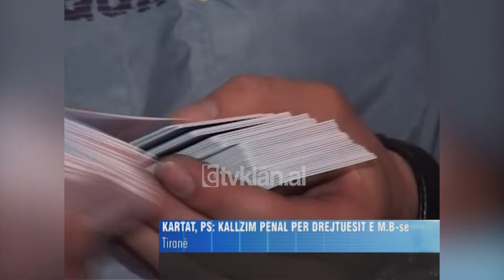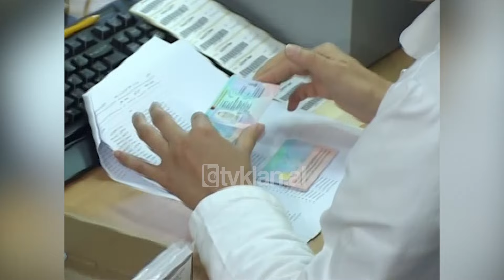Pajisja me kartat ID, PS kallëzim penal ndaj Ministrisë së Brendshme - (1 Qershor 2009)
Partia Socialiste deklaron se do të bëjë  kallëzim penal ndaj drejtuesve të lartë të ministrisë së Brendshme për procesin e pajisjes së qytetarëve me karta identiteti, me argumentin se dikasteri i drejtuar nga ministri Nishani ka përcjellë informacion të rremë dhe të manipuluar.

Në një dalje për mediat sekretari për çështjet zgjedhore, Kastriot Islami tha, se qëndrimi i PS-së vjen pasi nuk mori asnjë përgjigje në lidhje me kërkesat e saj përsa i përket procesit të pajisjes se shtetasve me dhe pa pasaportë.

Kastriot Islami: “Mjaftojnë kundërshtitë dhe faktet e nxjerra nga analiza e vetë informacionit që kemi marr nga ministria e Brendshme për të ngritur akuzën e shpërdorimit të detyrës dhe të falsifikimit të të dhënave zyrtare përmes dhënies së informacionit të rremë për qëllime që bien ndesh me ligjin. PS po përpilon akuzën për kallëzim penal për drejtuesit e lartë të ministrisë së brendshme që merren direkt me këtë proces. Shifra zyrtare prej 730 mijë votuesish pa pasaportë rezulton e pa vërtetë dhe e zvogëluar ndjeshëm. Numri i personave që kanë aplikuar rezulton kontradiktor kur kalojmë nga një disk një tjetrin.”

Sipas Islamit kundërshtitë dhe faktet në 4 disqet e ministrisë së brendshme lidhur me procesin e pajisjes së shtetasve me karta identiteti duke nisur nga dita e nesërme do tu bëhen me dije dhe faktorit ndërkombëtar që po mbikëqyr procesin elektoral në vend.

Qëndrimi i PS-së vjen pas skadimit të afatit dhe letrave që selia rozë i dërgoi ministrisë së brendshme, ku i kërkohej të vinte në dispozicion listën e votuesve me pasaportë, atë të shtetasve pa pasaportë që kanë aplikuar dhe listën e votuesve pa pasaportë që kanë marrë në dorë letërnjoftimin elektronik./tvklan.al